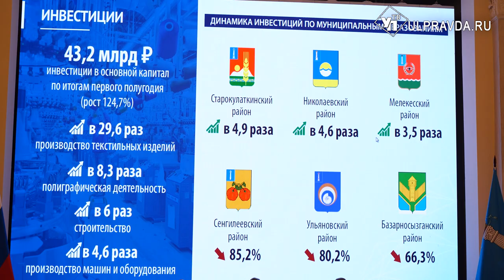В Ульяновской области появится новое производство в сфере перерабатывающей промышленности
Соответствующее соглашение уже подписано. Компания нацелена на импортозамещение. В целом сразу пять отечественных предприятий выразили желание работать в нашем регионе. И это только за последний месяц. Общая сумма инвестиций – около 700 миллионов рублей.